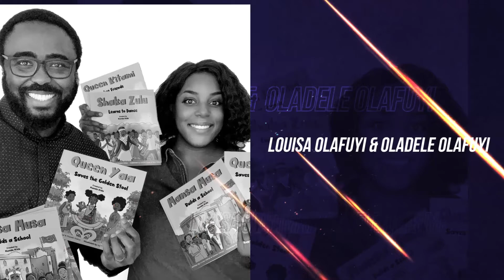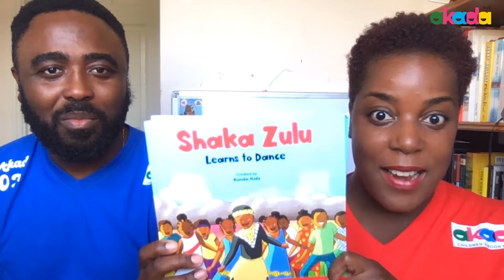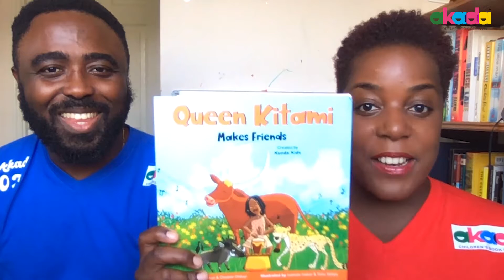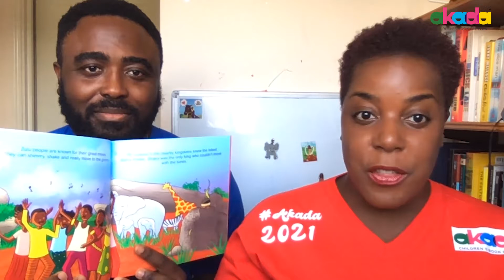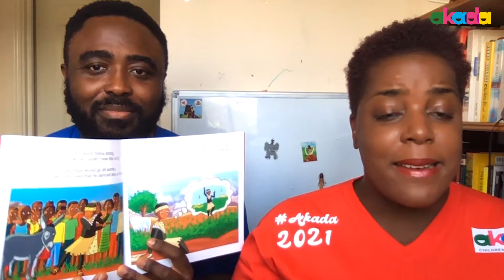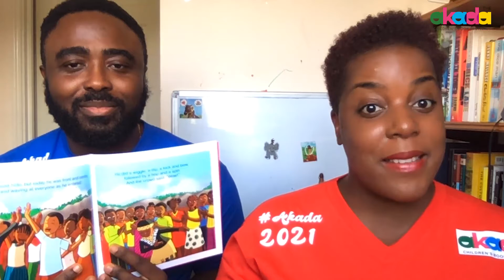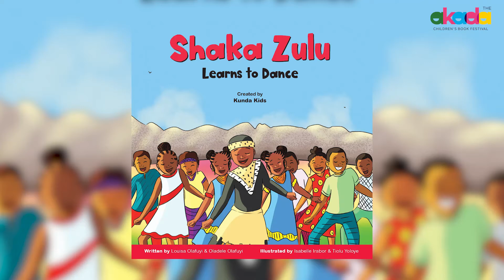ACBF2021 | Book Reading | Shaka Zulu Learns To Dance | Oladele & Louisa Olafuyi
Akada Children's Book Festival
SATURDAY JULY 3, 2021
Schedule from 1pm-2pm

Book Reading : Shaka Zulu Learns To Dance by Oladele & Louisa Olafuyi

About

The Akada Children’s Book Festival (ACBF) is a showcase of children's books written for a diverse audience of children. To the best of our knowledge, ACBF is the first Nigerian book festival entirely dedicated to children’s literature. The gathering was held for the first time in 2019 and it was hosted by the British Council in their Lagos premises.  Due to the COVID-19 pandemic, the second edition of the event was held online and despite all the challenges that the world encountered in 2020, the online festival was another success, attracting over 1,600 participants from Ghana, Madagascar, the United Kingdom, the United States of America, Canada, Rwanda, Estonia and various states across Nigeria.

The 2021 event is also being held online and expanded over 3 days. On the first day of the festival, Thursday July 1st, there will be professional workshops for children’s book writers, illustrators and publishers. On the second day, Friday July 2nd, there will be insightful workshops, sessions for parents and teachers while on the 3rd day, Saturday 3rd July, there will be author book readings; Book Chat; Giggle Box; Happy Tunes; StoryTime; pop quizzes and prizes; fun workshops for children. Please check the program schedule for full details.

Enjoy the festival!